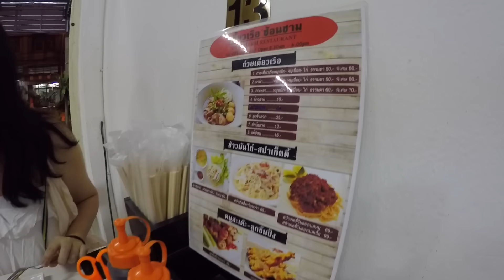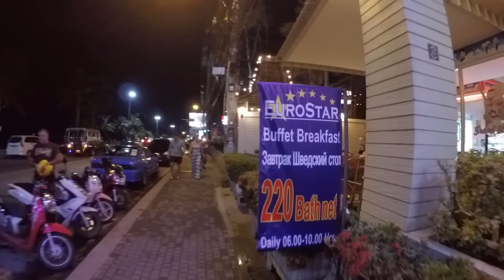Przeprowadzka, GDZIE JEDZIEMY? Tajlandia #303 2015.12.25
Podobało Ci się? chcesz wiedzieć kiedy dodamy kolejny film?